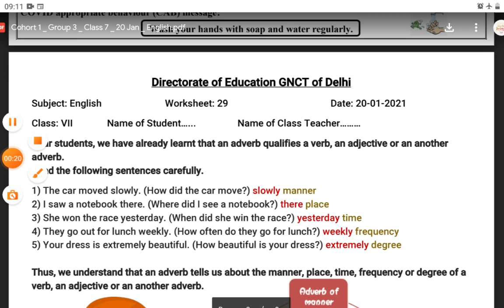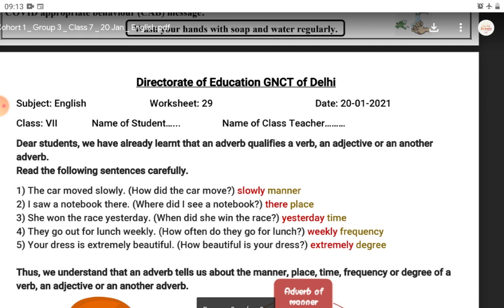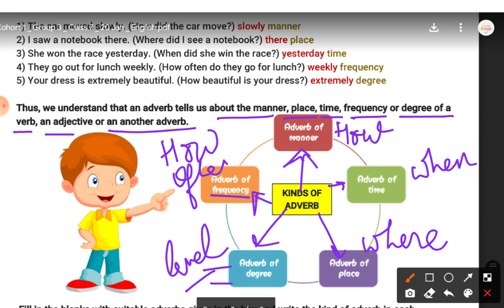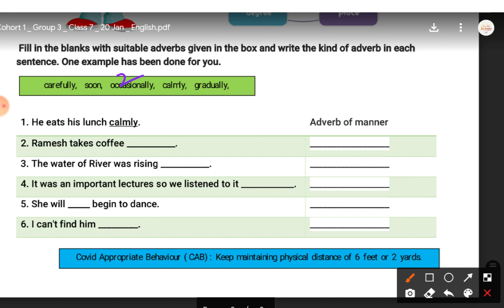CLASS 7 ENGLISH WORKSHEET 29|20-01-2021|KINDS OF ADVERBS|EXPLORE ENJOY AND ENRICH